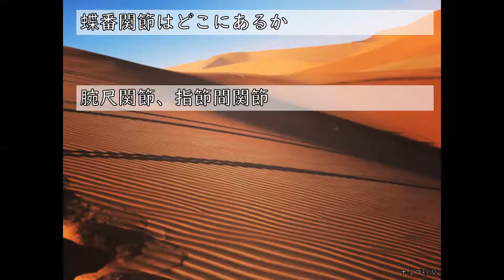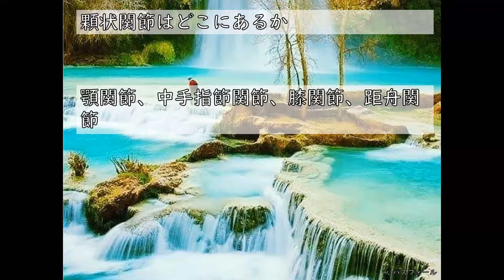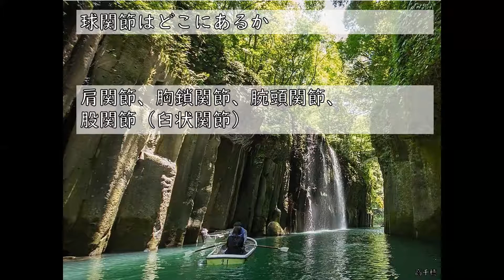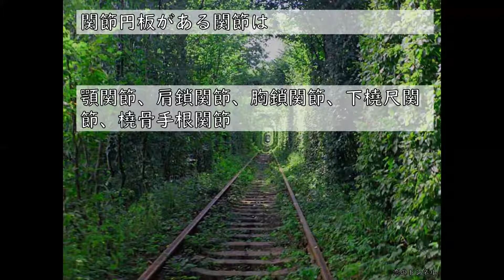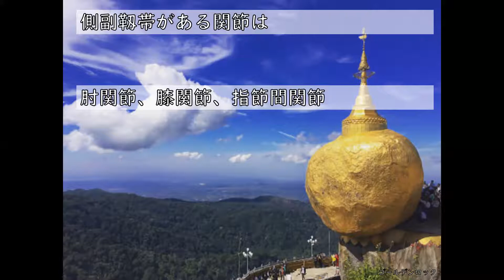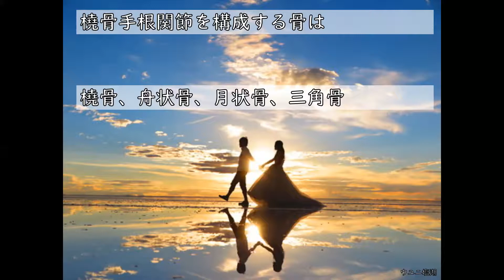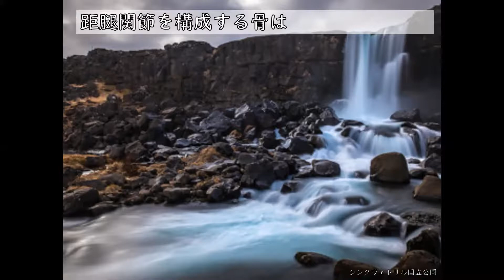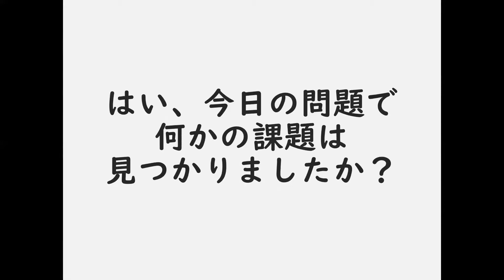【確認問題】解剖学２ 骨１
質問や解説が必要なときは、コメントに書き込んで下さい。